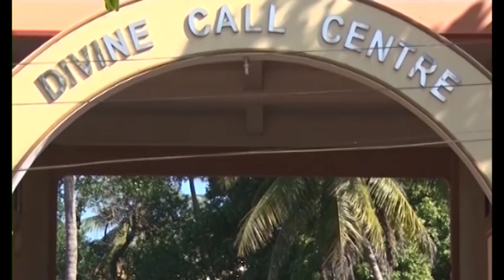Divine Call Centre Mulki Pressents Divine Touch Episode-520